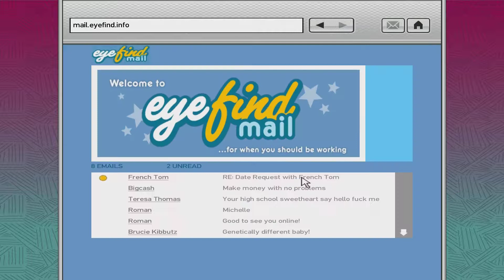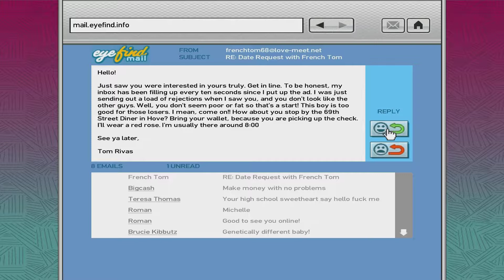Grand Theft Auto IV Episode 16 1080P PC HD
Please remember to rate and comment. All feedback is welcome (positive or negative).

My facebook and twitter pages if you are interested in following me that way: